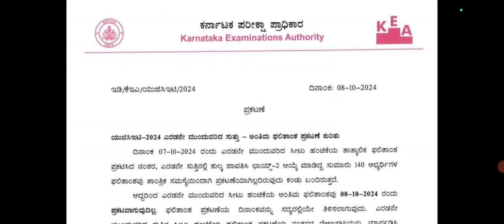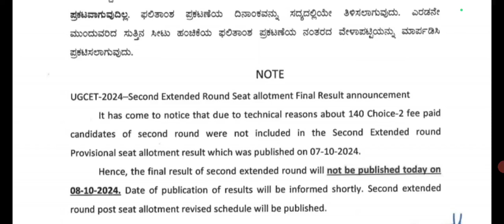KCET Second Extended Round Final Result 2024/KCET Counselling 2024